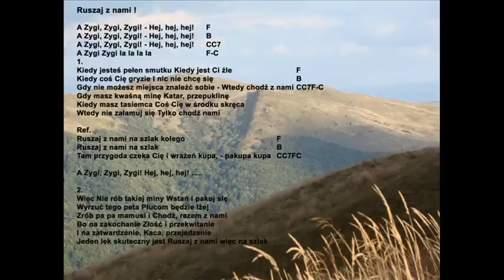Ruszaj z nami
I kolejna mniej znana piosenka do śpiewania dla każdego : bo któż szybko nie nauczy się słów HEJ HEJ HEJ :) Przebój jednego z naszych obozów.